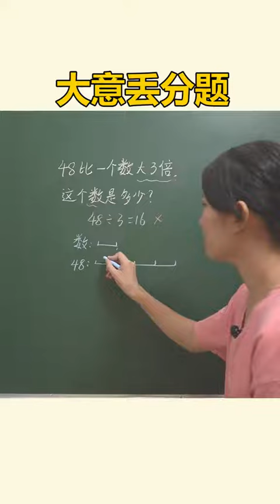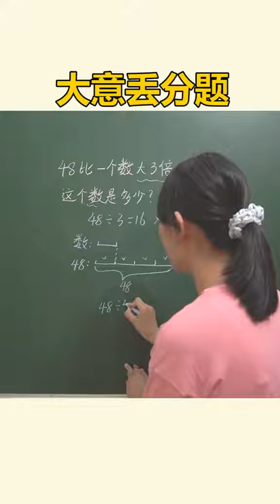数学这道题很多孩子掉陷阱了，来看看~